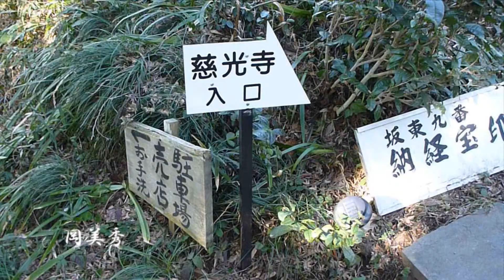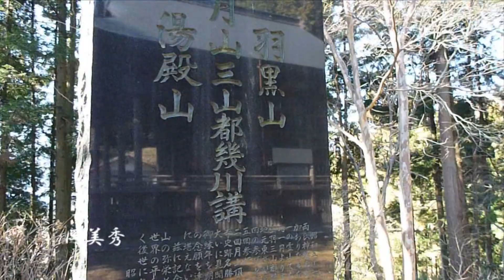坂東三十三観音 第９番 都幾山 慈光寺 HD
坂東三十三観音霊場 第９番札所
都幾山 慈光寺
〒355-0364
埼玉県比企郡ときがわ町西平386
時間 8:00～17:00（冬期9:00～16:30）
駐車場 20台
宗派 天台宗
本尊 千手観世音菩薩
真言 おん ばさら たらま きりく
ご詠歌 きくからに だいじだいひの じこうでら ちかひもともに ふかきいはどの